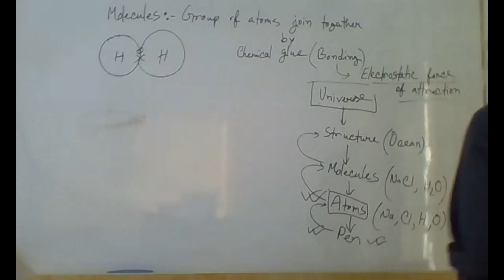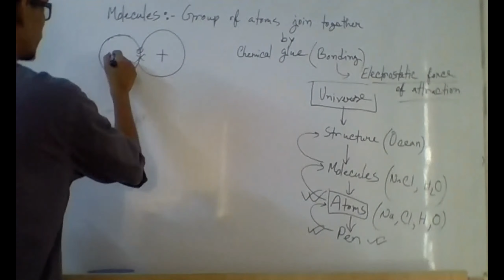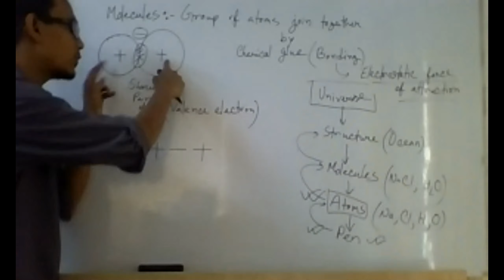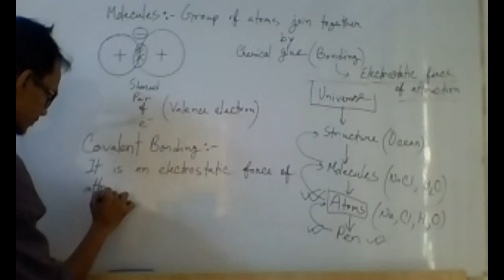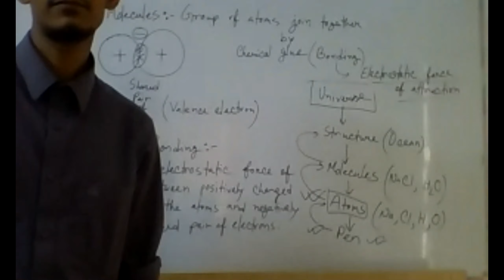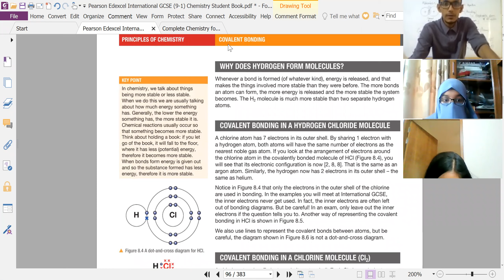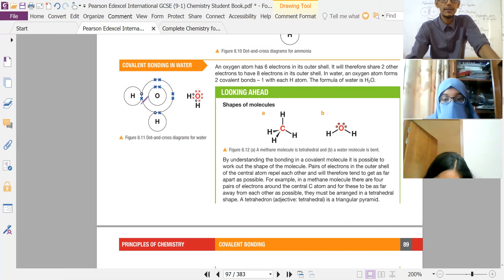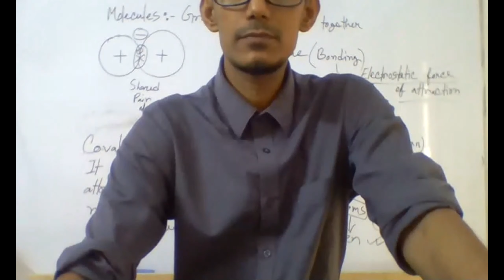Cambridge Edexcel IGCSE Lecture 2 part 2